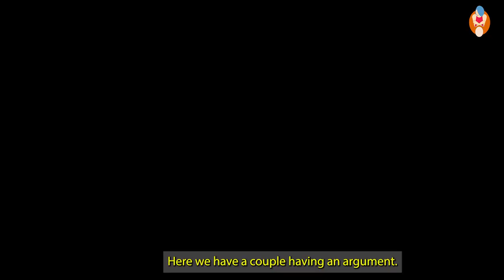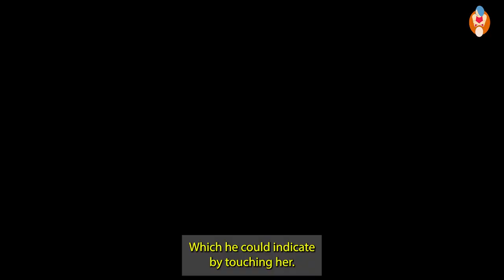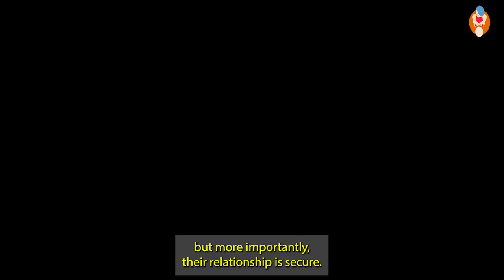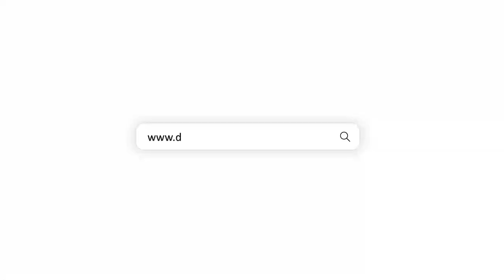Conflict Resolution: Burrito Hold™ - How to Improve Your Relationship by Arguing Smarter.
Using body language such as holding hands,  sitting close to each other, or the Burrito Hold™ while you are upset with each other communicates that the relationship is not threatened even though you are in the middle of a heated argument. It's also useful just after the argument, when you've had a bad day, or when you are generally in a bad mood.

The argument itself should not be a source of conflict.

Stay within the guardrails regarding what you say.  Keep the argument on the specific topic.  Don't veer into personal attacks or over-generalizations.  When the issue is resolved there should not be any additional reasons to be upset as a result of what was just said or done during the argument.

This is difficult to do but is very powerful in keeping arguments from escalating and festering.  It also keeps your partner's anxiety over the relationship to a minimum.

If you found this free lesson helpful, please join our Touching Relationships Facebook Group and go and join our email list as well.

Hi, my name is Ernest Williams, lead coach at Down To The Touch™, where we work on relationships all the way down to the touch.

We use the Touching Relationships Framework™ to help couples and individuals develop and maintain more successful, romantic relationships by helping couples increase intimacy, trust, understanding, mutual support, and effective communication.

Our focus is on connectedness through touch and quality time which are two of The 5 Love Languages® by Gary Chapman.